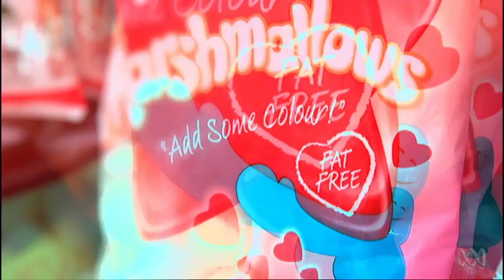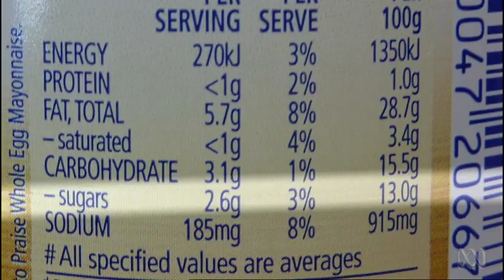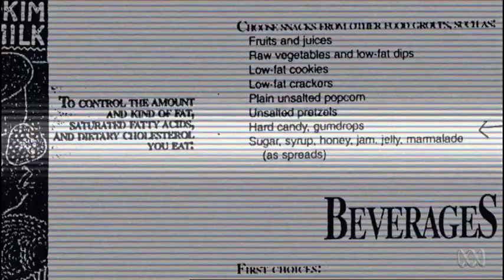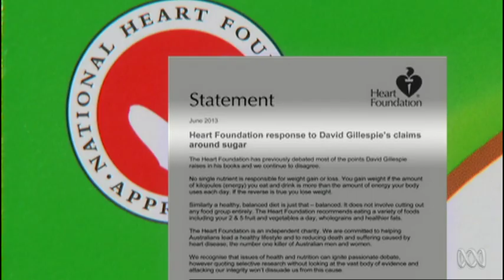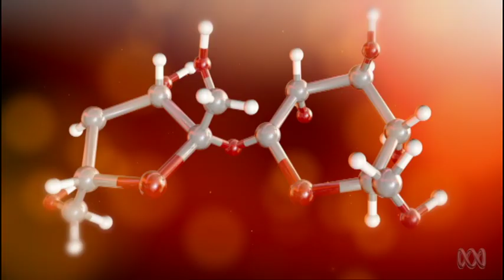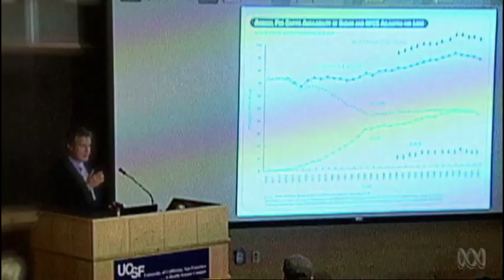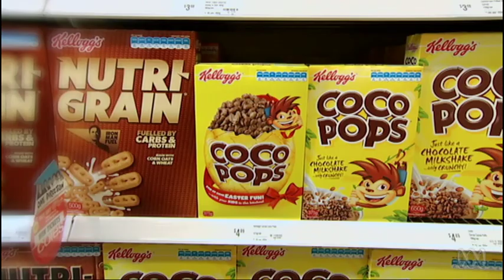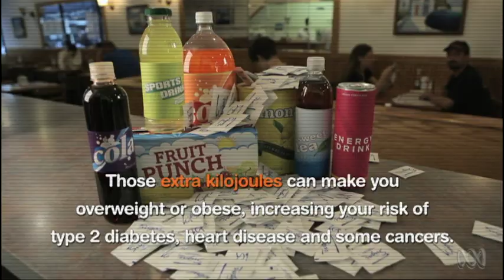Toxic Sugar? | There are different types of "calories"!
In only a few decades, there are now more obese people on the planet than there are undernourished.  When it comes to getting fat, we've come to believe it's as simple as 'calories in' versus 'calories out' - if you want to shed the kilos, you need to burn more calories than you consume.

But not all calories are the same.  Some people absorb calories more efficiently and it matters what types of foods your calories are coming from.   Sugar is now being proposed by experts as the new dietary villain that's making us fat and sick. Dr Maryanne Demasi investigates the bitter truth about the dangers of a sweet diet.